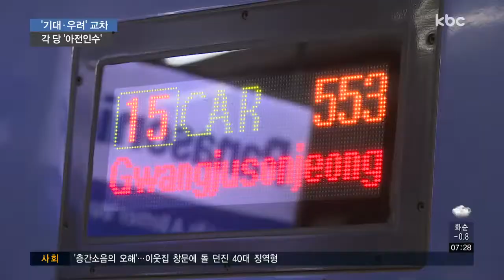지역 의원들이 전한 설 민심은?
광주·전남 국회의원들이 설 명절 기간 지역민들을 만나 직접 듣고 느낀 설 민심을 전했습니다.

대체로 기대와 우려가 섞인 지역 민심을 전했지만, 호남 민심에 대해서는 더불어민주당과 바른미래당, 민주평화당 모두 다른 해석을 내놨습니다.